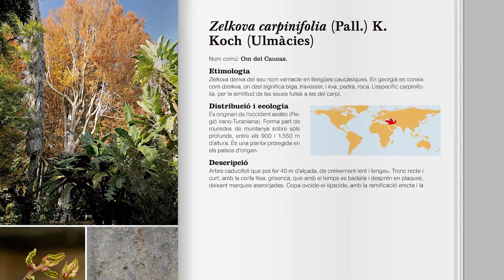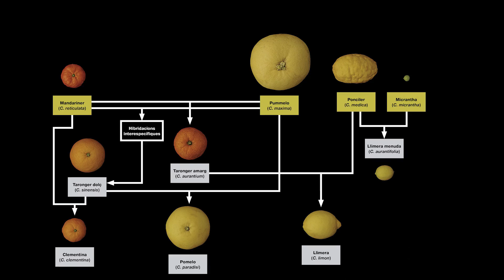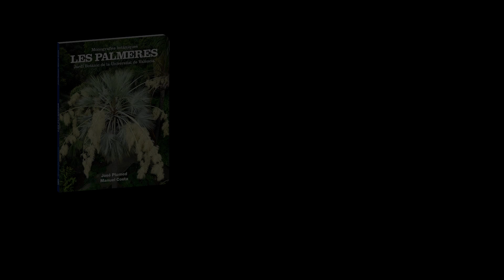El jardí de la ciència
Visitem el Jardí Botànic de la Universitat de València amb Isabel Mateu, Manuel Costa i José Plumed. Ells ens presenten 'Les palmeres', 'Els cítrics' i 'Arboreda monumental', tots tres llibres de la col·lecció "Monografies Botàniques".